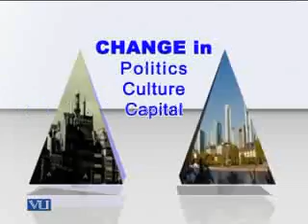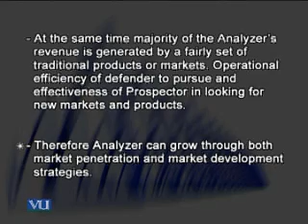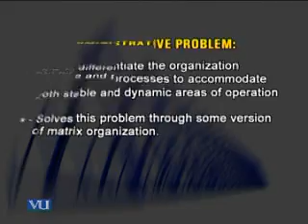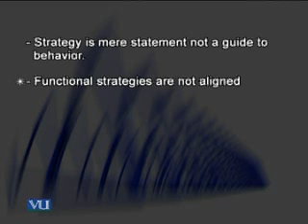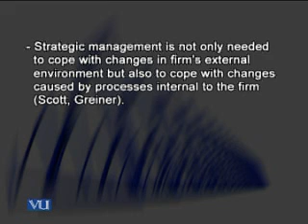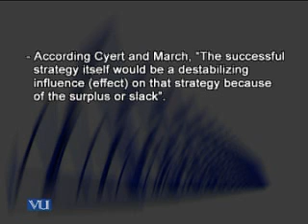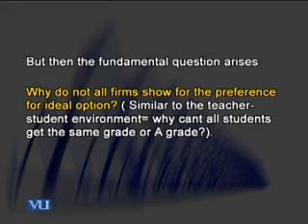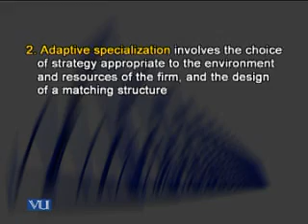MGMT625_Lecture24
MGMT625 Change Management